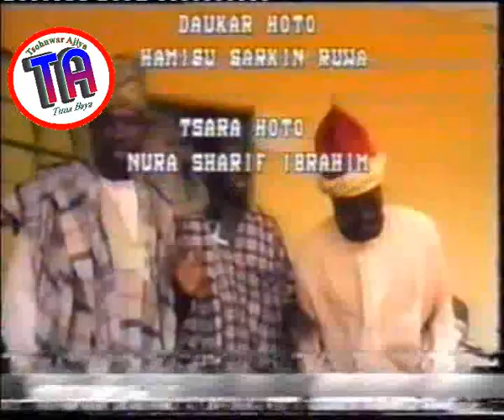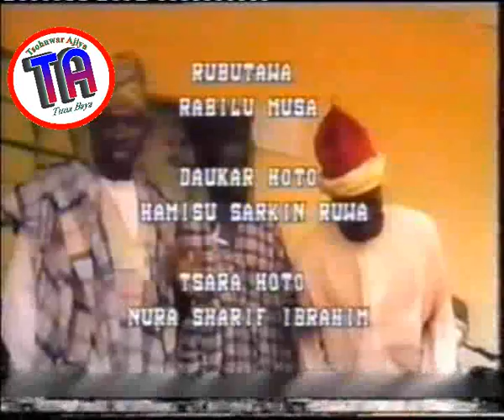Ibro A Dade Ana Yi 1| 2000 Hausa Film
One of the earliest film of Rabilu Musa Ibro which teaches lesson on politics and is worth watchin for lover of Ibro and his film, as it assemble the creme de la creme of Chamama genre in Kannywood.

For more on Hausa films and related, you can follow us in any of these pages: